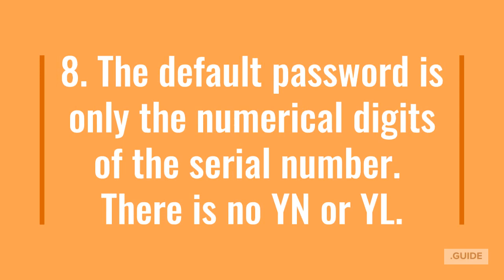10 Tips to Solve RICOH THETA Mobile Phone Connection Problems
10 Tips to Solve RICOH THETA Mobile Phone Connection Problems.   Top 10 troubleshooting tips to help you connect your RICOH THETA to your Android or iPhone.
More Tips:
10.  Turn off Battery Saver mode on Android
11. Restart RICOH THETA mobile app (not the phone)